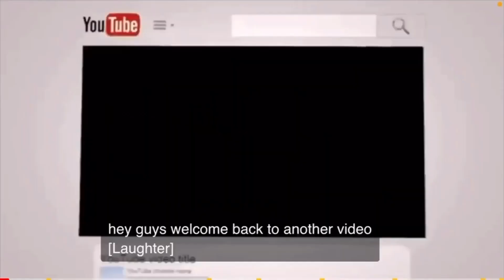SING-OFF TIKTOK SONGS Part IV (Gratata, To The Bone, Bruno Mars) @RezaDarmawangsa || Reaction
Its always a Wowing Experience when you come unto our Channel. All are welcome with Love and Respect to you Family its Safe here.
So always Walk Good Until Next Time..